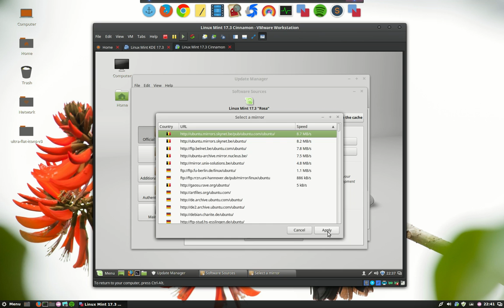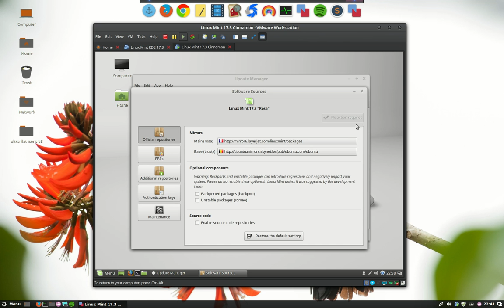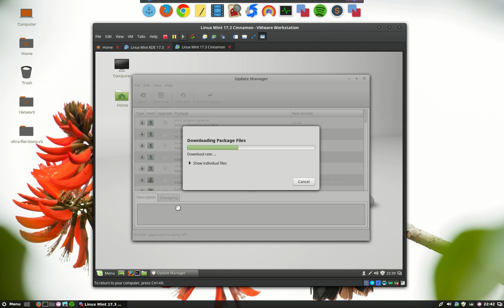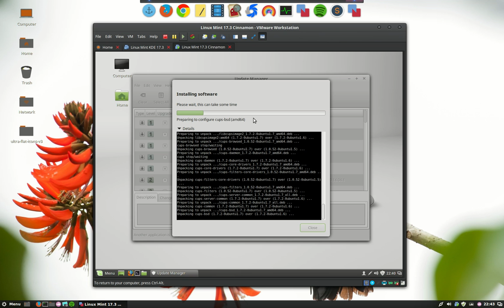What to do first after the installation of Linux Mint 17.3 Cinnamon and take a snapshot in vmware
A tutorial how to install operating systems like Linux Mint KDE 17.3 or Linux Mint Cinnamon 17.3 on your linux mint operating system starting with usb, iso and dvd. Explaining the advantages of snapshots.